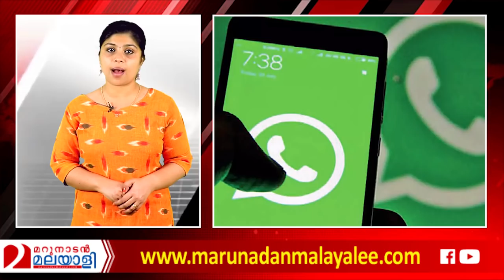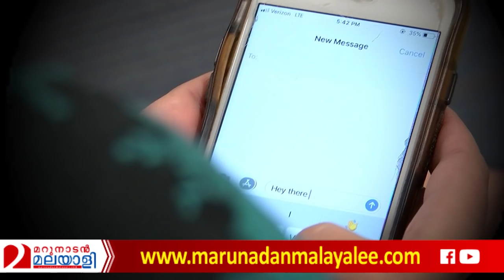വാട്‌സാപ്പിന്റെ അടവ് ഏറ്റില്ല.. കടുപ്പിച്ച് കേന്ദ്രം | WhatsApp India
ആ പരിപ്പ്
ഇവിടെ വേവൂല..